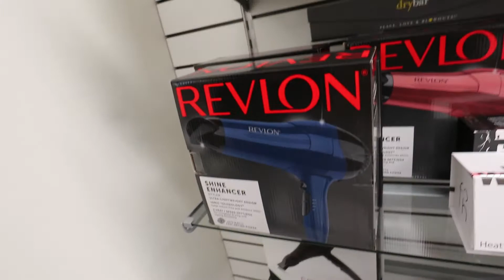DAY IN THE LIFE OF A MILITARY WIFE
MILITARY WIFE DAY IN THE LIFE

 In this vlog we went to TJ MAXX for a round brush hair blow-dryer. Also did grab a couple more things. Brought you back home where I ended up giving you a quick HEB Grocery haul and then the rest of the stuff. I showed all the TJ MAXX and Ulta stuff. I even made a green tea matcha. I ended up buying some new kitsch face masks. I tested out the round blow-dryer brush and it actually worked really well! Then i brought you in the bathroom to organize my products.

Today is another vlog with your everyday military wife living on fort hood!

A little about me is I am Ivy! I used to live on Oahu in Hawaii and now me and my husband moved back to Texas where we are originally from, my husband is stationed at Fort Hood so that is where we are currently living! We used to live in Dallas originally and I do lots of lifestyle vlogs and the occasional style type of video. I would love to have you here on my channel and I appreciate all of the love and support on these videos!

Any Products I mentioned here!